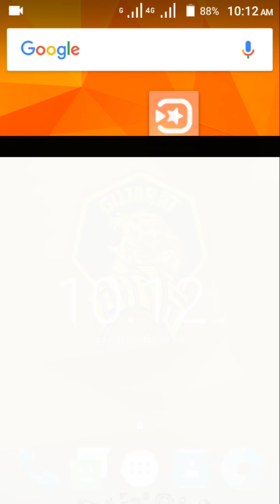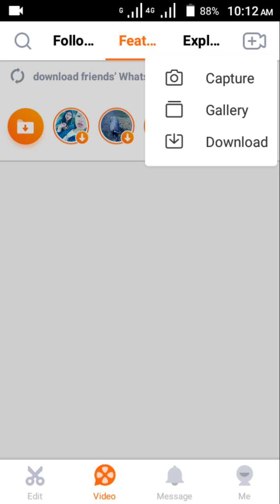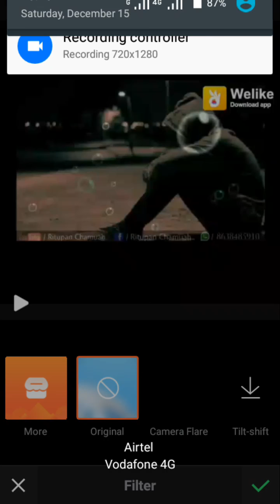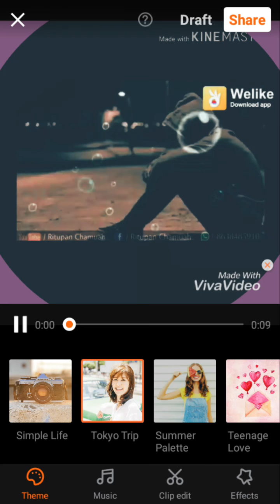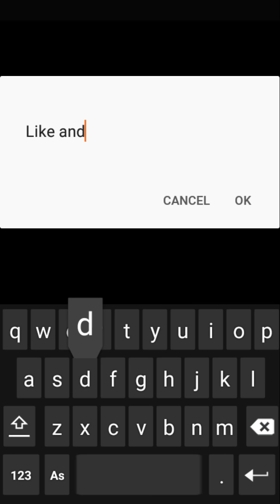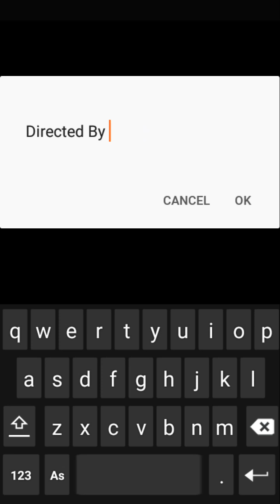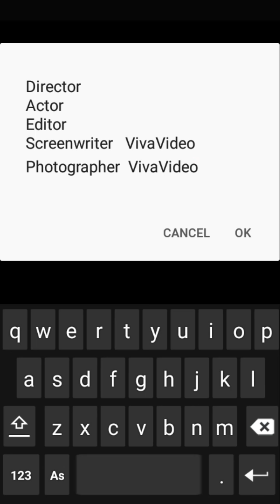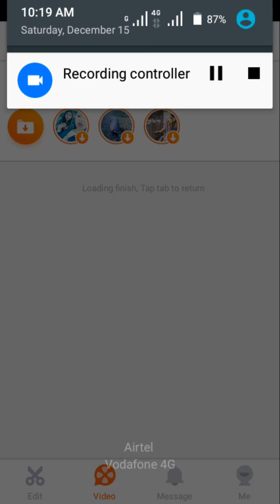How to use vivo video edit app